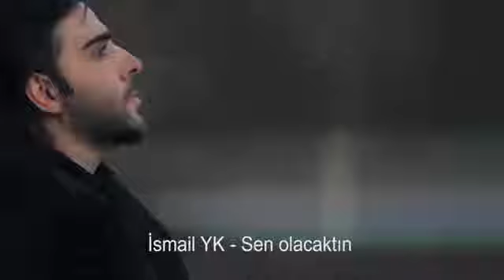İsmail YK Kopardılar ben böyle bir başıma Ağlarım